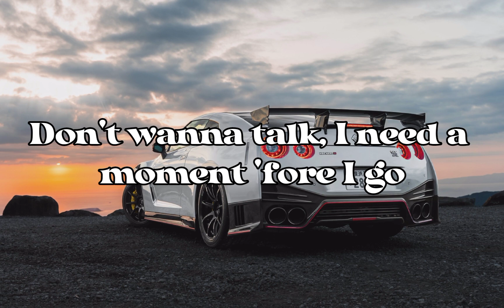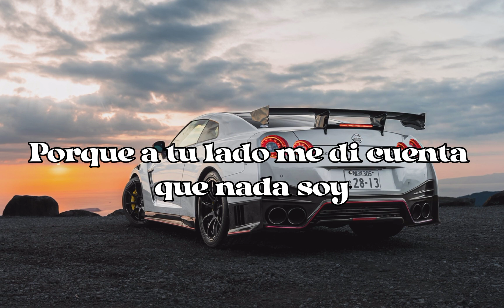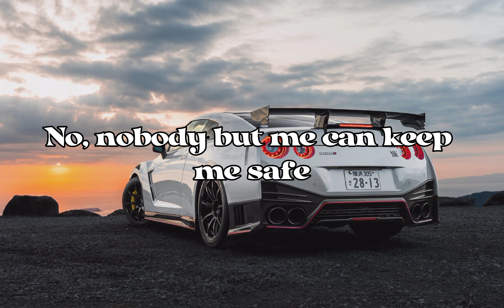Alan Walker - On My Way (Lyrics)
Make it my , can't be everyone's favorite girl
Lo siento mucho (Farru), pero me voy
Porque a tu lado me di cuenta que nada soy

lyrics alan walker on my way